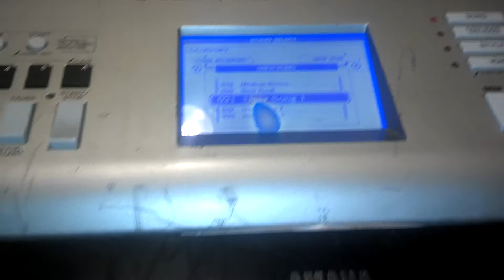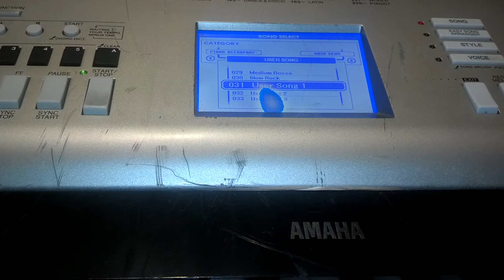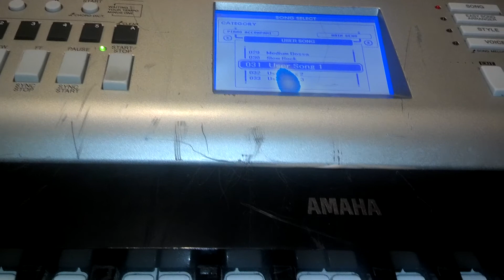COGIC Praise Break #2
Late night praise break